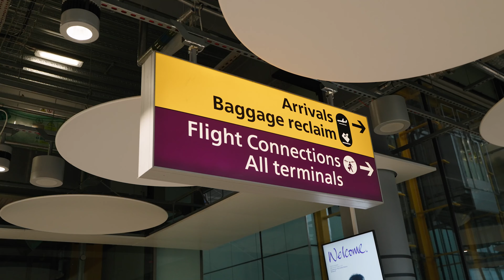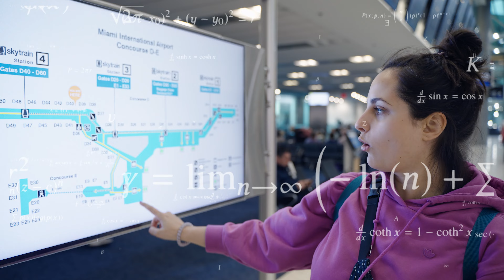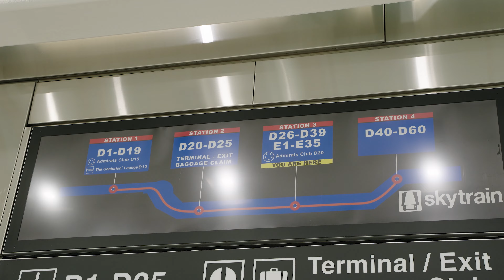3 LOTY ✈️ I WYPADEK AUTOBUSU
Cześć!

To już drugi odcinek naszej podróży do Meksyku. W tym odcinku lecimy z wieloma przesiadkami do Meksyku, jemy smakołyki i biegamy po lotniskach. Kolejny odcinek wreszcie z będzie z Meksyku :)